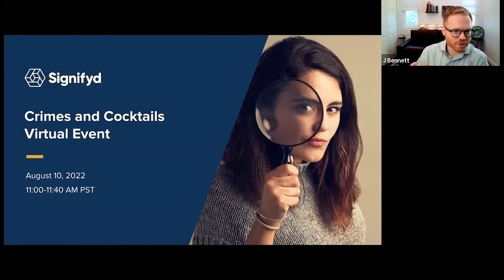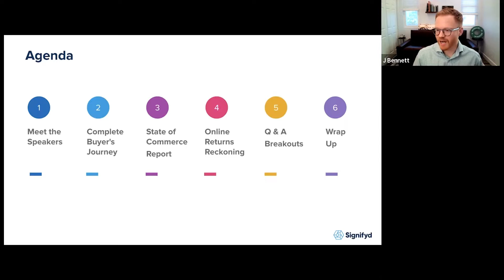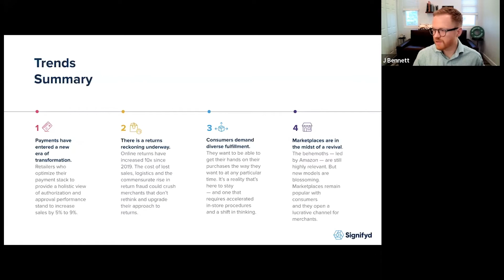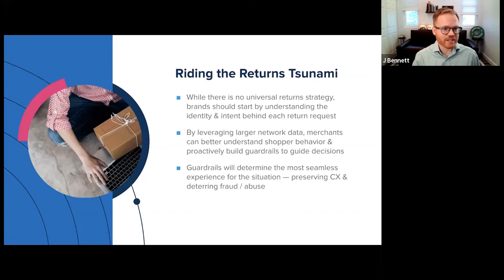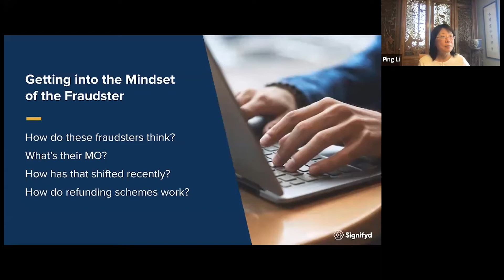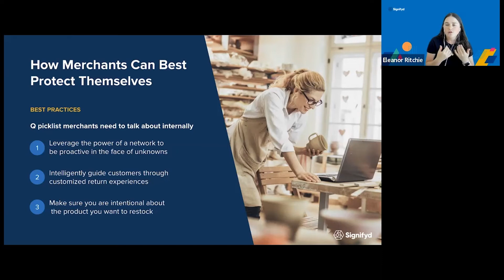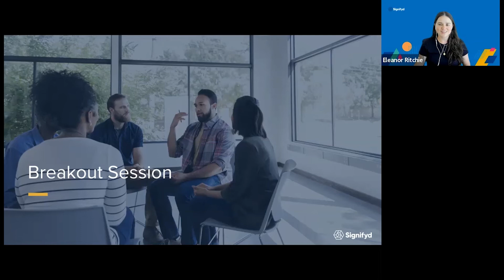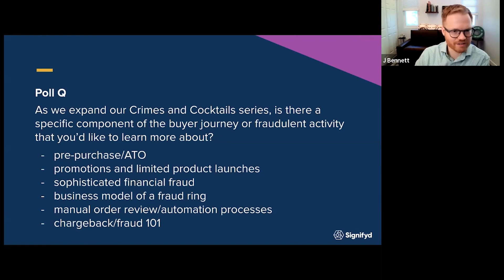Crimes & Cocktails, The Webinar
Join the "Signifyd Crimes and Cocktails Webinar" to uncover key strategies for safeguarding your eCommerce business against fraud. Explore evolving trends in online returns and consumer behaviors with insights from industry leaders Bennett, Ping, and Eleanor. Gain valuable knowledge on professional fraud rings, creative abuse tactics, and their impact on your bottom line.

Meet our seasoned speakers:

Bennett: A two-decade Signifyd veteran and customer success leader.
Ping Li: VP of Risk and Chargeback Operations with a rich background in payment processing.
Eleanor Richie: Senior Product Manager specializing in Returns and Abuse products.

Whether you're a small business or a retail giant, fortify your knowledge of fraud prevention and returns management. Don't miss out on actionable insights and real-world stories. Hit play now and embark on a journey towards fearless commerce!

00:00 - Introduction and Event Overview
02:45 - Host Introduction and Signifyd Background
05:20 - Introduction of Panelists: Bennett, Ping, and Eleanor
08:45 - Overview of Signifyd's Role and Decision Making
12:30 - Discussion on Fraudulent Activities in Returns
19:10 - Signifyd's Solutions for Returns Abuse
23:15 - Return Abuse Prevention and Decision Center Demo
28:00 - Success Stories and Mitigating Losses
31:40 - Closing Remarks and Poll Results
34:20 - Feedback and Suggestions for Future Topics